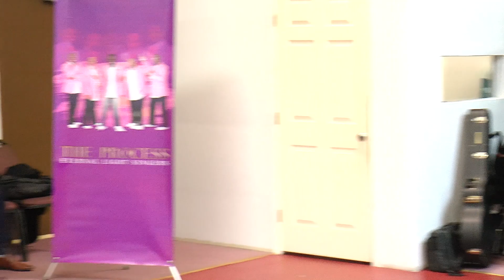H.I.S. Productions: Platinum Productions Events, Sponsored By H.I.S. Productions 12-17-23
Houston Involvement Support Productions provides the city of Houston with local assistance including affordable videography of most entertainments and events, promotion of artist and various venues.